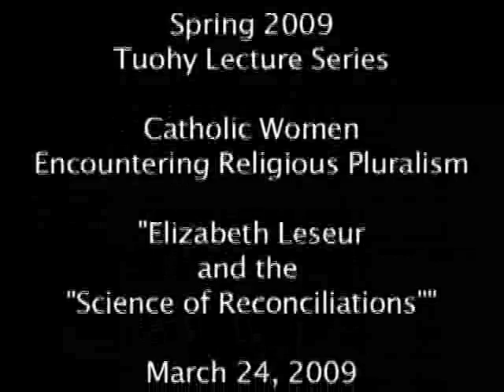Tuohy Lecture Series Spring 2009 March 24 - Dr. Spoerl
Catholic Women Encountering Religious Pluralism
"Elizabeth Leseur and the Science of Reconciliations"